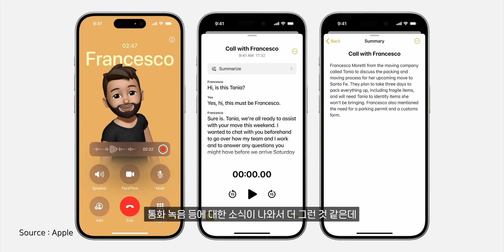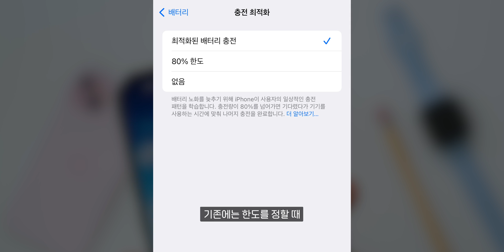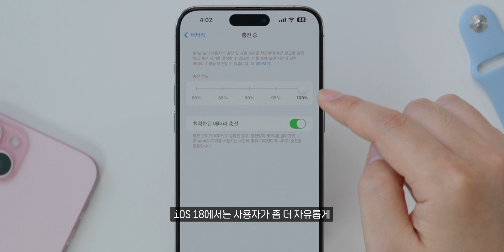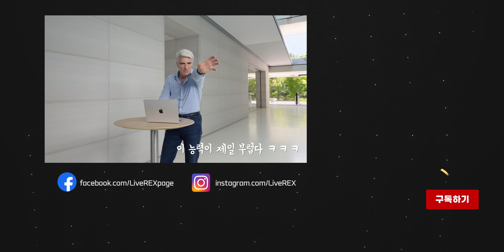iOS 18 숨겨진 기능! 애플 왜 이런건 알려주지 않음? | 아이폰16 기다려지네요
iOS 18 베타 업데이트 올려서 써보고 있습니다. WWDC 애플 발표에서는 언급되지 않은 기능들 중에도 꽤 괜찮은게 여럿 있네요. 그 중 몇몇을 골라서 정리해 봤습니다. 반가워 하는 분들 많을 듯?! ㅎㅎ

▪Tag.

▪ 리뷰 및 콘텐츠 요청.